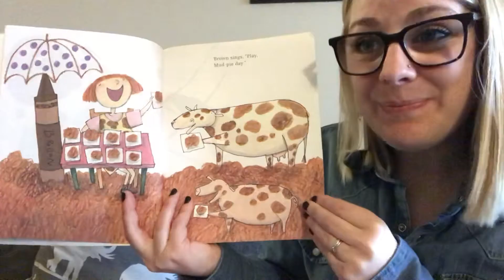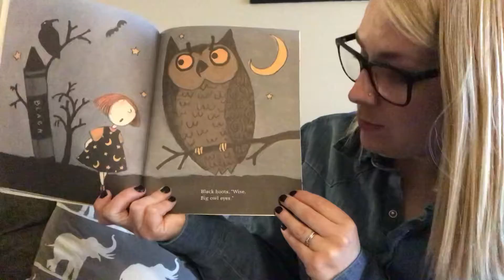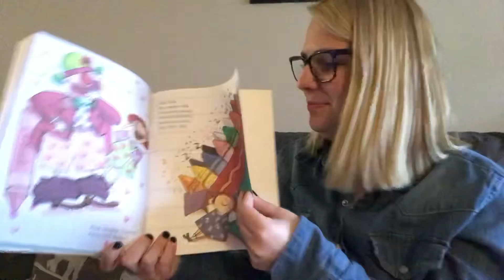My Crayons Talk by Patricia Hubbard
Mrs. Gochis reads My Crayons Talk.
Written by Patricia Hubbard and illustrated by G. Brian Karas.
With permission from Scholastic Inc.